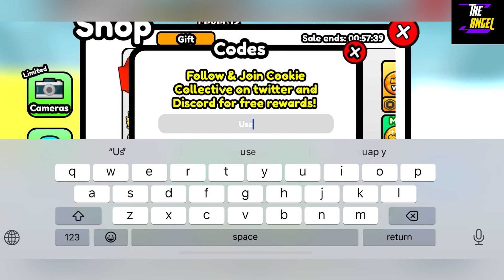✅ It's 2024 ✅ VIRAL SIMULATOR CODES - CODES FOR ROBLOX VIRAL SIMULATOR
Welcome

Finally new and working codes are here, yooo, do watch full and grab all these codes waiting for all of you guys.

Thanks